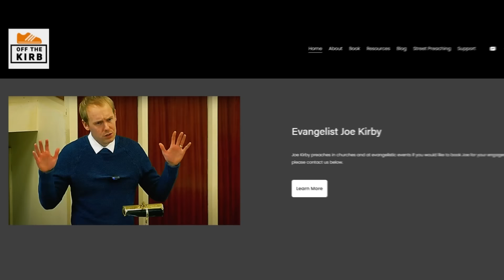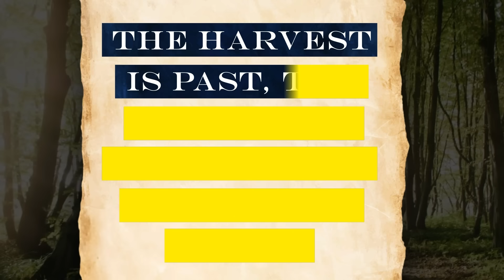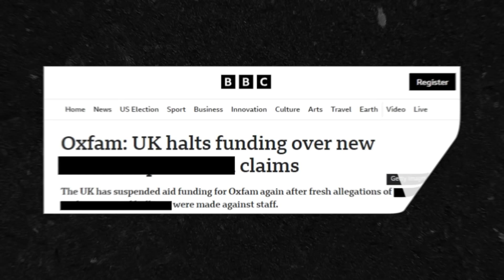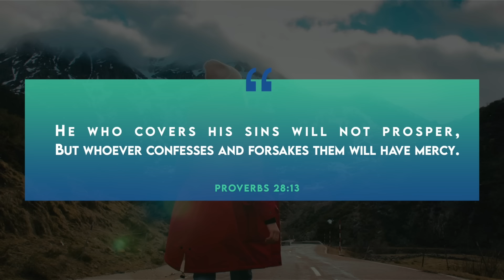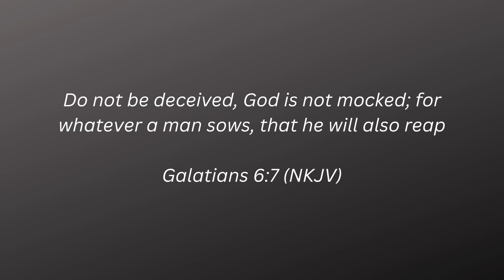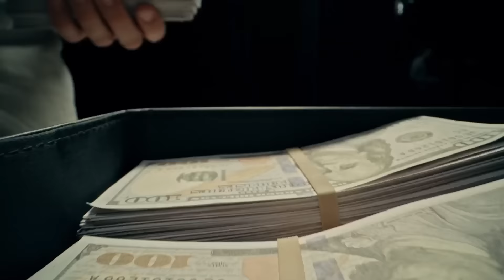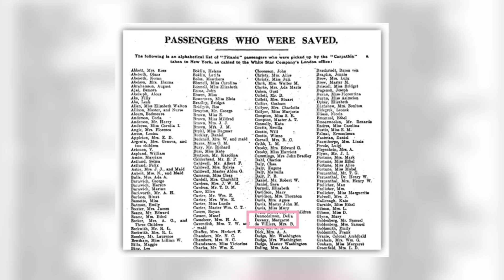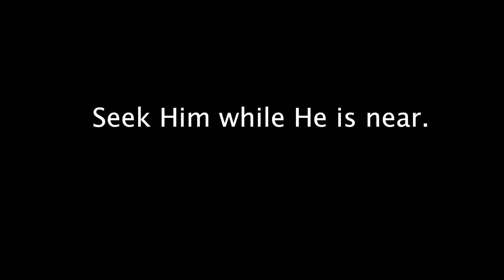PREPARE Yourself and Your Family: This is Your LAST Harvest (Not How You Think)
Harvest 2024 is over and I believe we should not go quiet on what will happen if they miss another harvest, so I ask you please watch this video
There a millions of churchgoers who ignore this Bible verse about what will happen to those who reject God and Jesus Christ for another year.